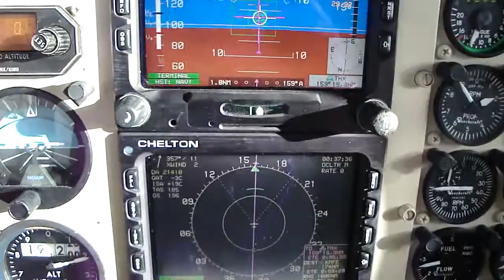King Air with Chelton Flight Logic EFIS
King Air E90 equipped with chelton flight logic EFIS